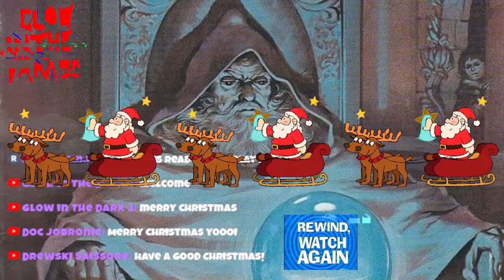long play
..|||---{{{{{[[[[[o]]]]]}}}}}---|||...

The Rig:
Volca Sample IR
Volca FM  IR
korg kaosillator pro
TB-3
roland jdxi
Digitech Element
Ipad usually running NEOSOUL KEYS  sometimes Magellan
Aqai gx-625 (reserve)
Aqai MPK mini (reserve)
CME xkey 37
T43 running XP (reserved, retired)
E520 running Ableton Live
M5A 78L-m Plus Asus running OBS
Sharp 13vt-j100 13 Crt Tv
panasonic onmivsion crt
panasonic viera flatscreen
critter & guitari ETC
steinberg UR22
FMR RNC 1773
NI Maschine
Mixfx12 (mackie) IR
mackie 1402-VLZ3
Gitup 2
iConnect midi
5 tables
Grundorf RackMount
particle board entertainment center
Phillps M1X-DJ (retired)
LG RK7
magnavox d8443 (reserve)
digitech deathmetal disto
Ibanez Gio
Rogue Bass
Electro Harmonix V256 (reserve)
DOD dimension 3 efx rack
Korg Toneworks
Lasko Boxfan
Learning Resources Time Tracker